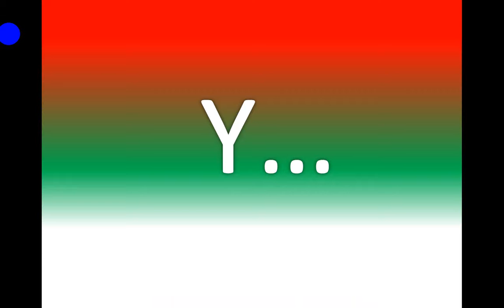Feliz navidad YouTube :D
Hola chicos espero que estén bien :D, super, Mega, ULTRA, bien UwU, en el video de hoy me estoy preparando para la Navidad :D, espero que les guste.

Chauuuuuuuuuuuuuuuuuuuuuuuuuu ^w^